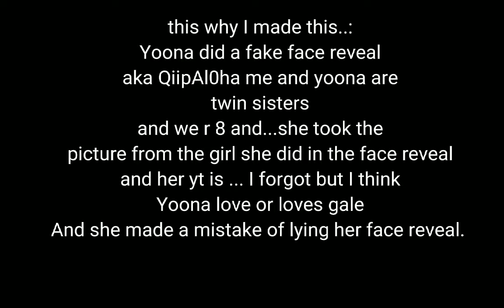did i expose my sister?